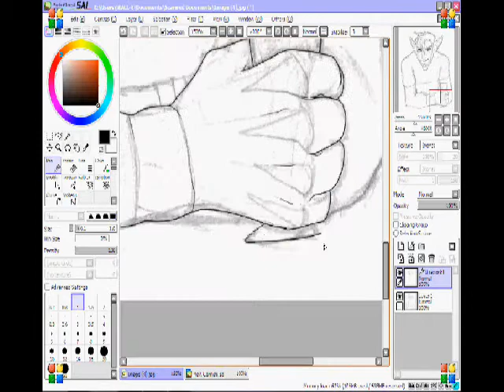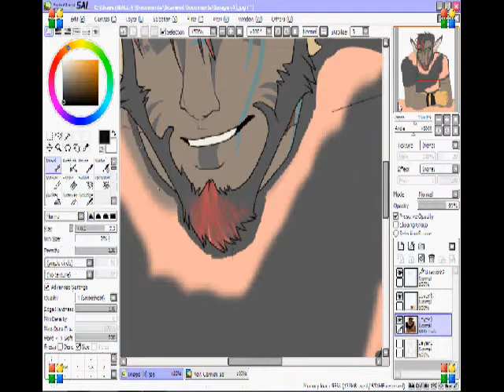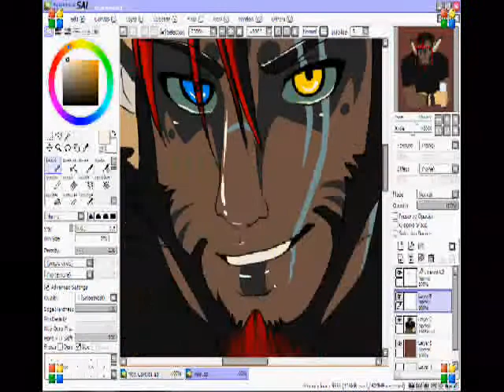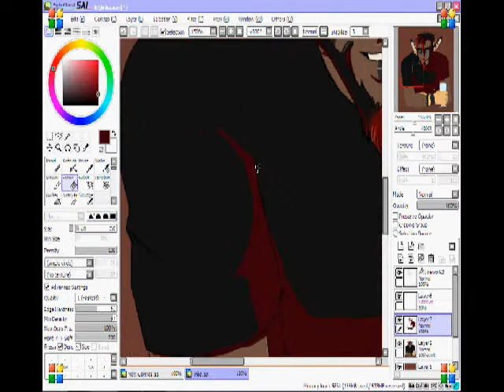Linkaton Videodraw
Enjoy :D

::CREDITS::___________________

Point commission for Linkaton-Furaito
Art: PirateGirl-Tetra
Other art: Linkaton-Furaito
Recording program: BSR screen recorder
Video Editing: BSR Movie Lab / Windows Movie Maker